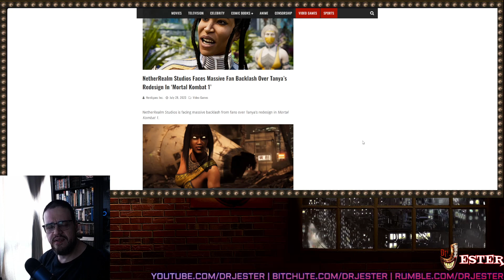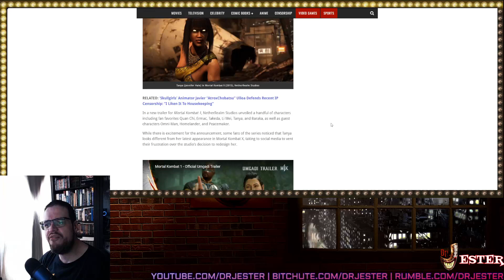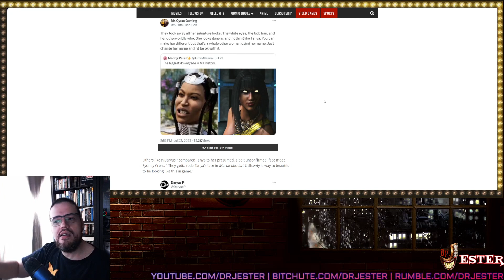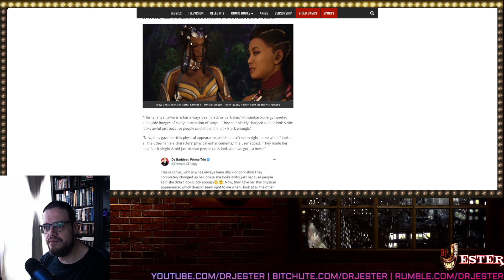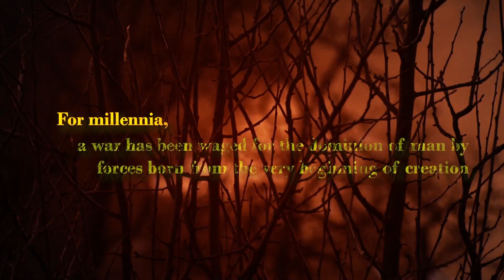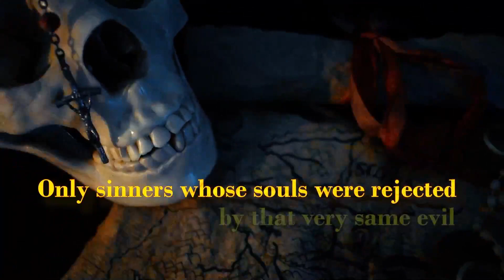NEW TECHNOLOGY IS INHERENTLY MISOGYNISTIC! NEW MORTAL KOMBAT GAME MAKES WOMEN UGLY AND MEN PRETTY